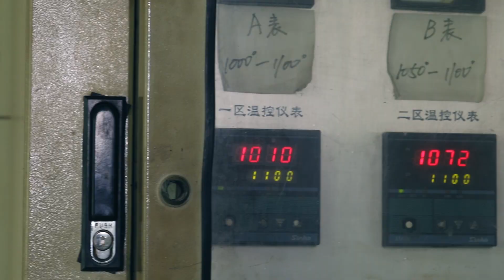How MiLTAT Make Their Stainless Steel Watch Bracelets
The creation of a stainless steel watch bracelet takes almost 20 steps.
Are you interested to know the processing? Here's a short clip we've put together to show you how our bracelets are made!